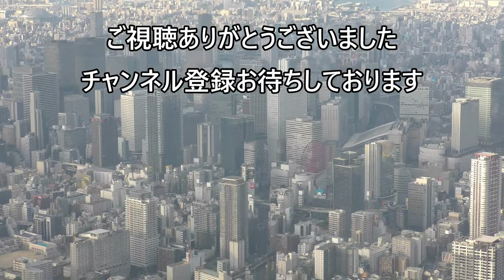【J-Air】JAL2433便、大阪空港→宮崎空港 EMJ-170(JA214J) Osaka to Miyazaki Airport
2022年9月10日収録、ジェイエアJAL日本航空2433便、大阪空港→宮崎空港 EMJ-170(JA214J)より撮影したダイジェスト・ハイライト映像です。

Everyday Update!